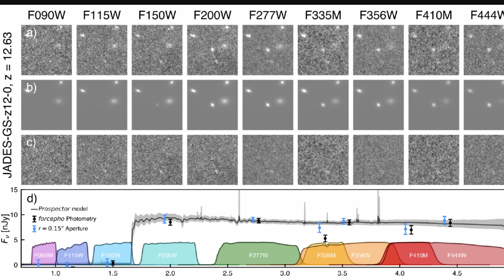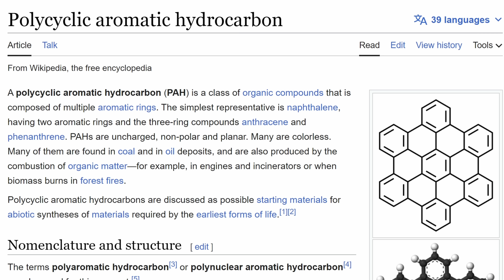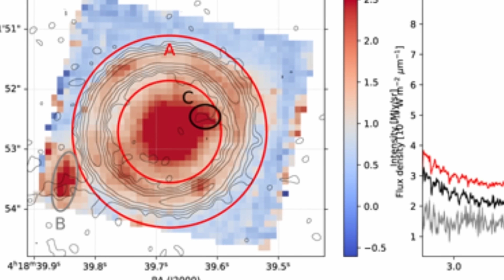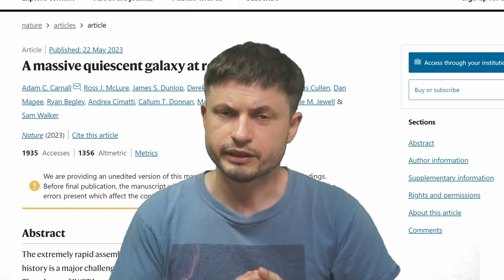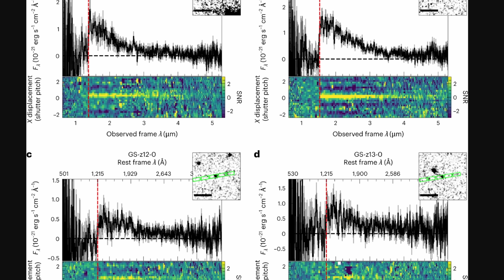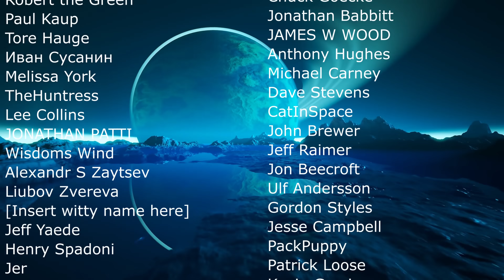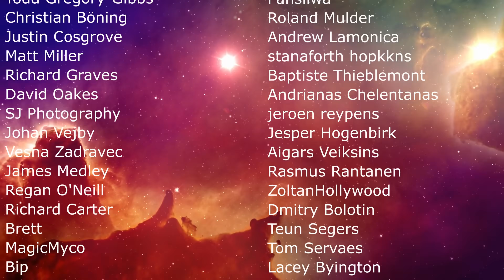Major Galactic Discoveries From James Webb Space Telescope In Early 2023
Hello and welcome! My name is Anton and in this video, we will talk about most impressive James Webb Space Telescope discoveries of distant galaxies and their mysteries

0:00 Intro to JWST Discoveries
1:20 Images with tremendous of number of galaxies
2:40 Most distant complex organic molecules
4:30 Unusually advanced and developed galaxy right next to it
6:10 Super compact galaxy with a massive black hole
7:40 First protocluster found very far
8:50 Confirmation of farthest galaxies
10:15 Smallest galaxy found so far

Images/Videos:
ESA/Webb, NASA & CSA, J. Rigby
 Northrop Grumman